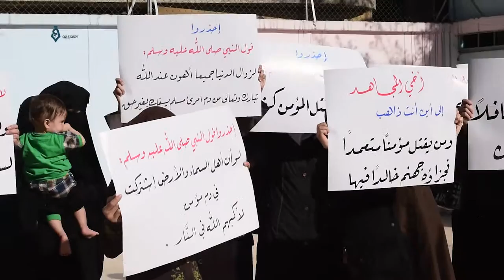Rif Dimashq: Females Protesting In Eastern Ghouta 6-5-2017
Several women broke out in a protest on Saturday to send a message to the conflicting sides in the Syrian opposition forces and urging them to halt immediately the fight among them.